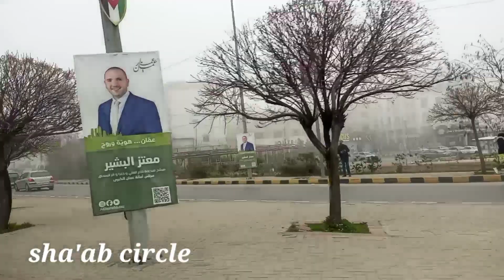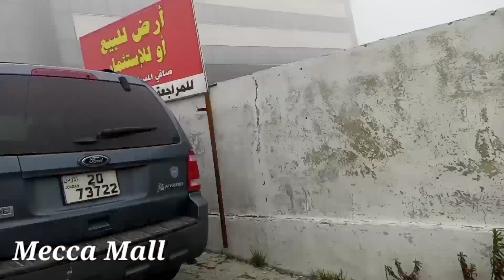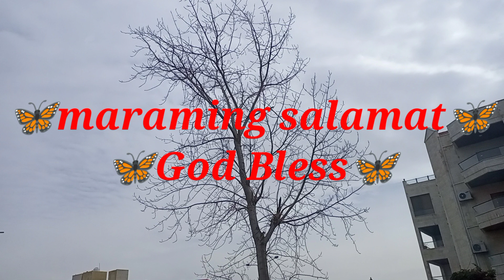JORDAN: Foggy Road Today